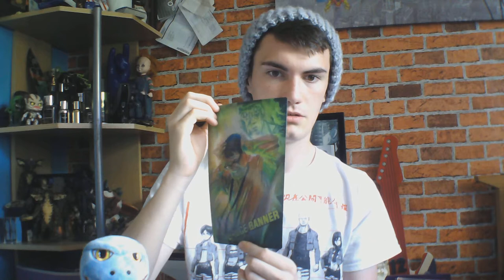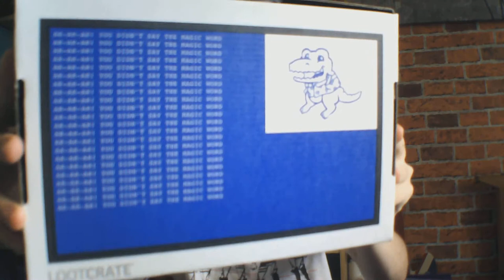June 2018 Loot Crate unboxing: Colossal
"Who is the Author of the original Jurassic Park book?"